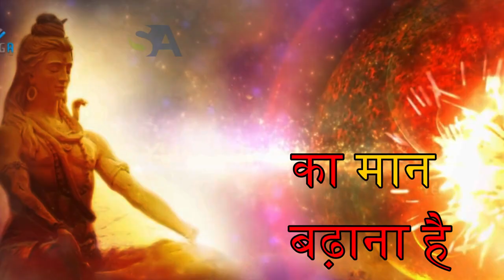Mahesh jayanti 2019 | mahesh navmi | jai mahesh | Status Guru | whatsapp status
🚩जय महेश🚩 ॐ शिवाय नमः

जय जयकार जय जयकार
 पर्व महेश नवमी आया है
संदेश एकता का लाया है
हर घर गूंजे यही पुकार
भगवान महेश की जय जयकार
उत्पत्ति दिवस मनाना है जाति का मान बढ़ाना है
 एक ही नारा एक संदेश
जय महेश जय महेश
यही रटेंगे हम हमेश
 जय महेश्वराय   जय महेश्वराय
प्रेम से बोलो सब जन  बोलो
"महेश जयंती"माहेश्वरी समाज के वंश उत्पत्ति दिवस